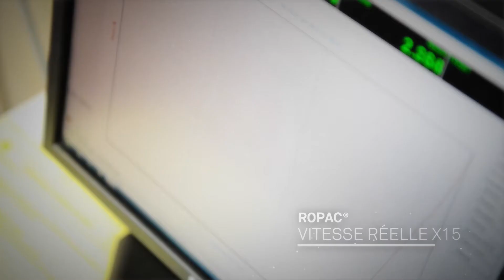Schoeller Allibert ROPAC® - Qualité - Test de Compression Dynamique - FR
Schoeller Allibert ROPAC® - Test de Compression Dynamique